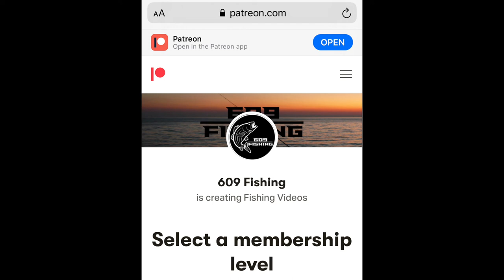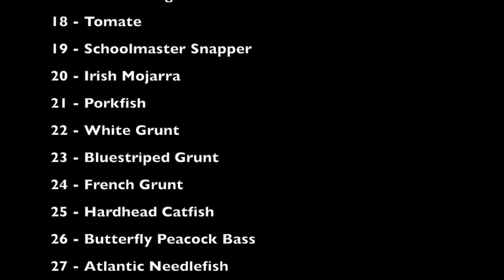NJ Trout Fishing - Opening Day 2022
Tide - N/A
Bait - PowerBait Trout
Rig - Power Bait Rig (size 6 hook w/ split shot)
Species Caught - Rainbow Trout

Fishing Gear Used in this Video :
Reel - Shimano Sahara 2500

Tackle Used in this Video :
Gamakatsu Hooks
Power Bait Trout Nuggets